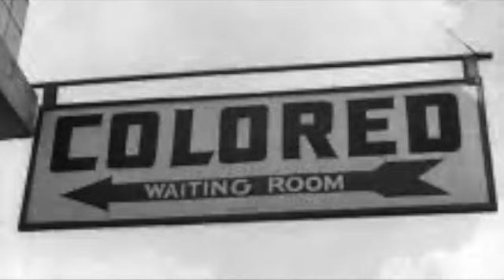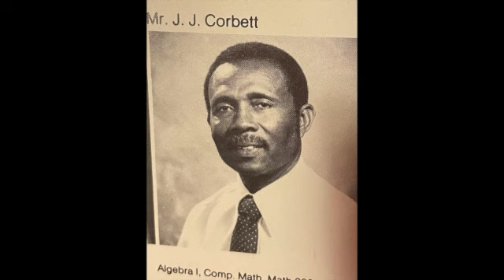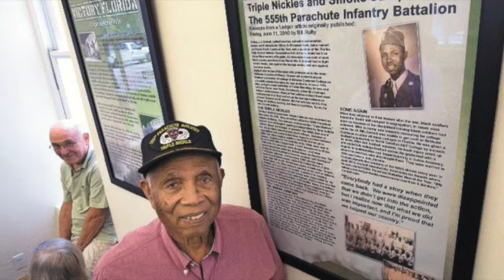Jordan J Corbett Building Dedication Opening 081222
On August 12, 2022, Summerlin Academy held. dedication ceremony naming the multipurpose room the Jordan J Corbett Multipurpose Building. Mr. Corbett was one of the original Triple Nickels, the first all black parachute  infantry unit in 1943, and carried out a secret mission that he kept secret until several years back. This unit was made of all volunteers, all black soldiers, who jumped out if places to out out fires to prevent the devastation the Japanese balloons carrying bombs were sent to cause. Keeping it secret made the Japanese mission far less successful. Although many, including Mr. Corbett were let down that they were nit sent oversees as the white soldiers were, he never complained. He has paved the way for many soldiers, especially black soldiers.
Not only did his brave missions as a soldier make a difference in the world, but Mr. Corbett returned to his community where he made a tremendous impact there as well. Thirty years as an educator and coach, 12 years appointed to the Polk County School Board,  decades of service at St. James AME Church in Bartow, and much, much more, Mr. Corbett is truly a Hometown Hero is just now getting the recognition many think is long overdue. Mr. Corbett is humble and thinks all that he did was just the right thing to do. It sure was and it has certainly made a difference everywhere. Bartow, Florida is lucky to have such an inspirational man in our midst. Mr. Corbett turned 100 this November 25th and still makes a difference.